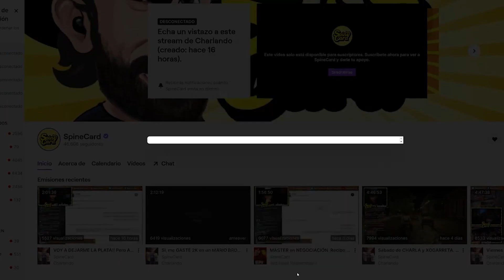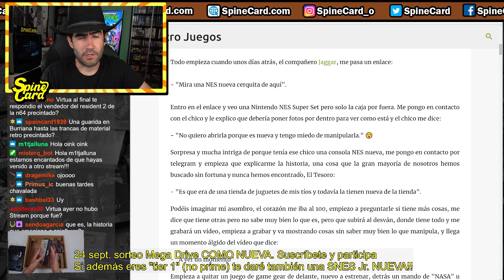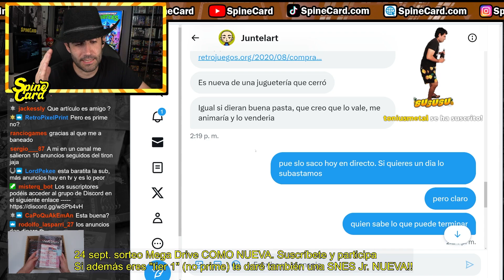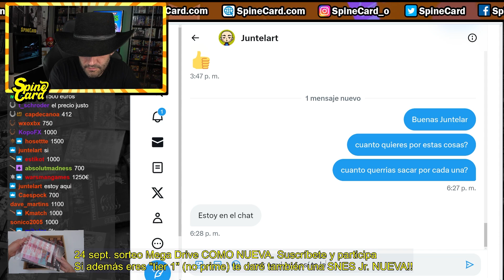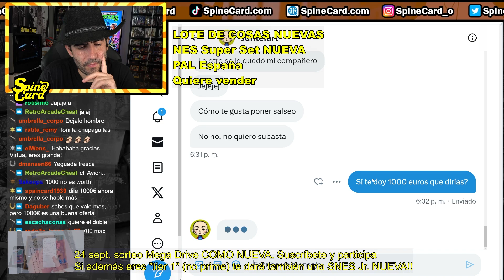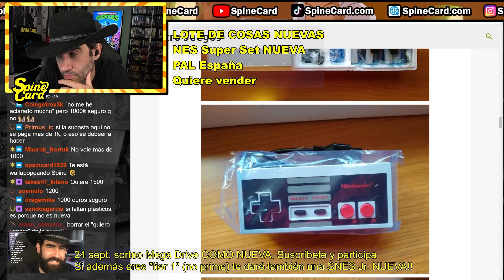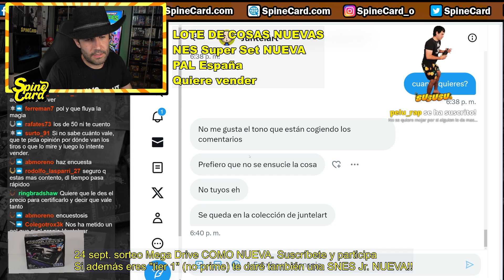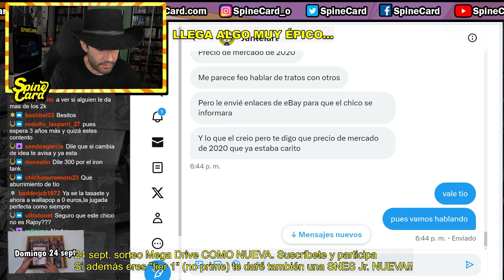VOY LOCO a por una NES NUEVA y El VENDEDOR...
Para participar en el sorteo de la COLECCIÓN de GAME BOY debes de estar suscrito a nuestro canal de Twitch

Puedes hacerlo GRATIS si tienes "Twitch Prime" o "Amazon Prime" vinculando tu cuenta a "Prime Gaming". Aquí las instrucciones para vincularla

Recuerda que si la suscripción es de pago te llevarás, aparte de la colección de Game Boy, una PSVITA Edición Especial "Soul Sacrifice"!!

Me ofrecen un lote increíble con una NESS nueva a estrenar y pasa lo que vais a ver.